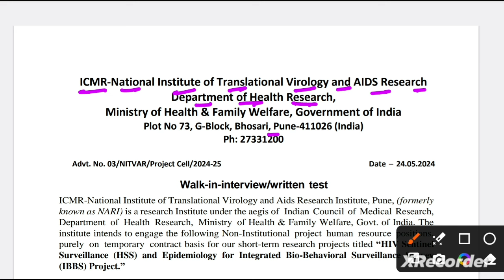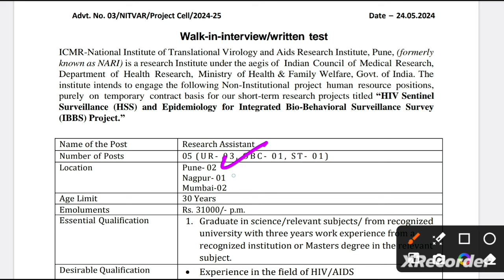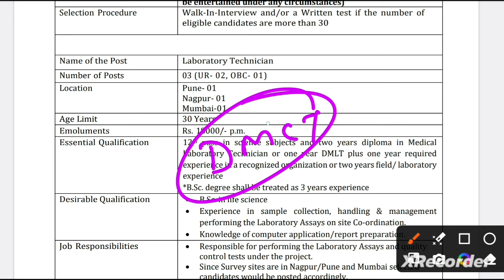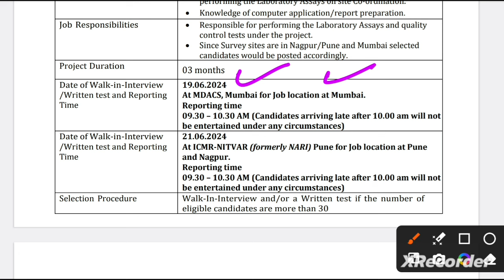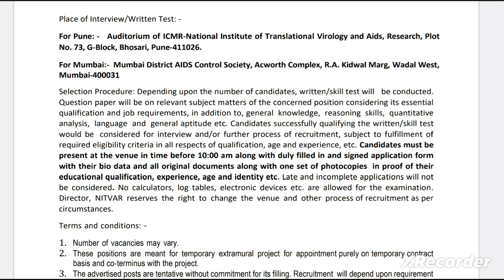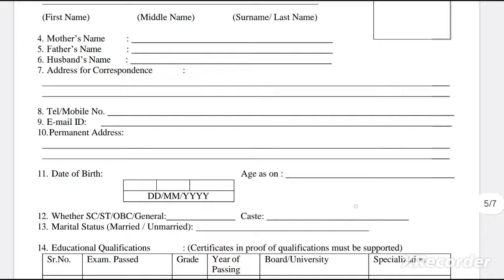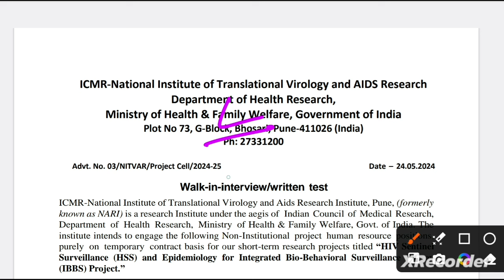ICMR LAB TECHNICIAN RECRUITMENT 2024 | LAB TECHNICIAN VACANCY 2024